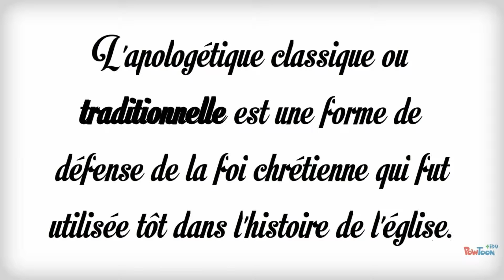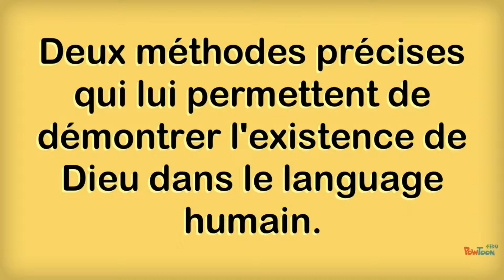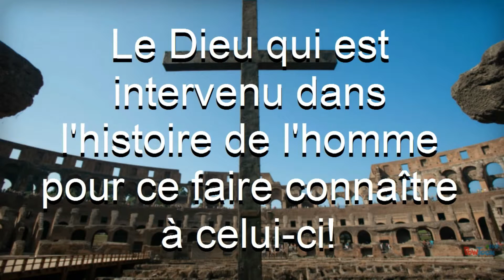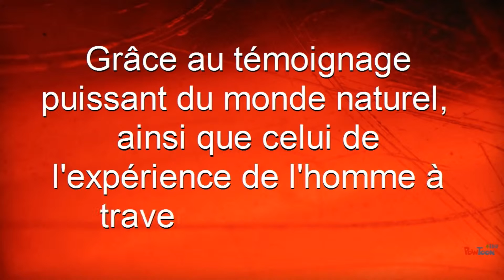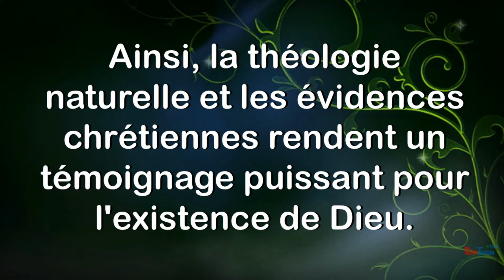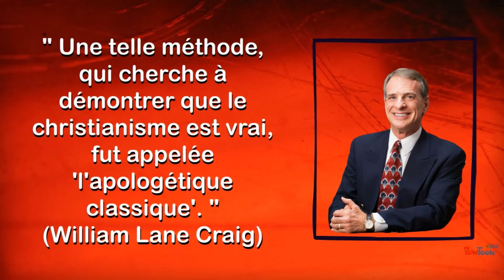Qu'est-ce que l'apologétique classique? La pensée de la semaine en apologétique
Cette pensée aborde la pratique de la défense de la foi dès la période du Nouveau Testament et dans sa suite. Elle démontre que les chrétiens défendaient leur croyance dans l'existence de Dieu par les évidences venant de la nature et de l'histoire de l'homme.
Bonne écoute!